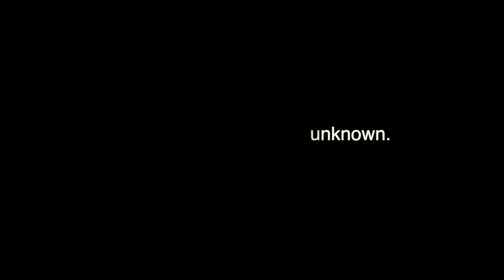Samantha Kelly- How Did I Get Here? Trailer